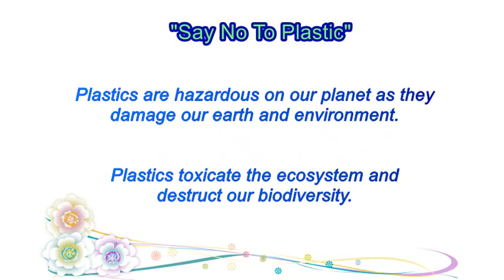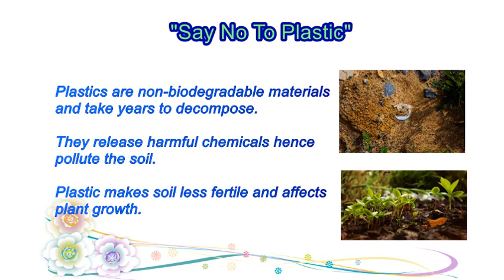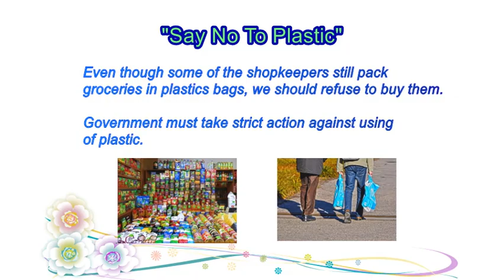Say No To Plastics /Essay on Plastic Pollution/ Speech on Plastic/ Harmful Effects of Plastic.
In our today's video, we are going to know the impact of using plastic in our environment. We will learn how does plastic affects our biodiversity and destroy our planet. Ways to save our ecosystem.

1.Timed Out (Sting) - Jingle Punks
2. Dancing_Star